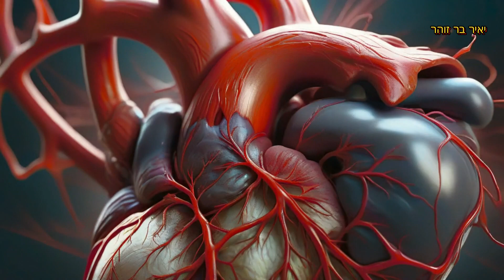שמירה על בריאות הלב בגיל מבוגר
שמירה על בריאות הלב בגיל מבוגר היא נושא חשוב ומורכב, הדורש התייחסות למספר גורמים מרכזיים. להלן מספר המלצות מרכזיות לשמירה על בריאות הלב בגיל מבוגר, המבוססות על מקורות שונים:

## פעילות גופנית

פעילות גופנית היא אחד הכלים היעילים ביותר לחיזוק שריר הלב. מומלץ לשלב שלושה סוגי אימונים:
- **פעילות אירובית**: מסייעת בשיפור זרימת הדם, הורדת לחץ הדם וקצב הלב, הפחתת דיכאון וסטרס, ושיפור הריכוז והזיכרון[2].
- **אימוני התנגדות**: חשובים לטיפוח מסת שריר ושמירה על כוח הגוף. מומלץ לבצע אימונים כנגד משקולות, רצועות התנגדות או משקל הגוף לפחות פעמיים בשבוע[2].
- **אימוני מתיחות**: תורמים לשמירה על טווח התנועה ומפחיתים את הסיכון לפציעות, מה שמאפשר רצף באימונים ושמירה על בריאות הלב[2].

## תזונה נכונה

לתזונה השפעה משמעותית על בריאות הלב:
- **דיאטה ים תיכונית**: מבוססת על ירקות ופירות טריים, דגנים מלאים, קטניות, שמן זית, מוצרי חלב, דגים, אגוזים וזרעים, וצריכה מתונה של בשר ויין. דיאטה זו תורמת לאיזון לחץ הדם, הפחתת ערכי הטריגליצרידים והעלאת ערכי הכולסטרול הטוב[2].
- **הימנעות ממזון מזוקק**: צריכת אורז לבן בכמות גבוהה עלולה להזיק כמו ממתקים. מומלץ להעדיף דגנים מלאים וסיבים תזונתיים[2].
- **צריכת דגים**: מומלץ לאכול דגים כמו סרדינים, טונה ופורל פעמיים בשבוע, שכן הם מכילים חומצות שומן אומגה 3 המפחיתות דלקת עורקים וסיכון לדיכאון[2].

## הפסקת עישון

עישון הוא אחד מגורמי הסיכון המרכזיים למחלות לב. הפסקת עישון תורמת להפחתת הסיכון למחלות לב וכלי דם[3][6].

## ניהול סטרס

סטרס ודיכאון הם גורמי סיכון למחלות לב. פעילות גופנית, תזונה נכונה ושמירה על אורח חיים בריא יכולים לסייע בהפחתת סטרס ושיפור מצב הרוח[2][3].

## מעקב רפואי

חשוב לבצע מעקב רפואי סדיר, במיוחד אם יש היסטוריה משפחתית של מחלות לב, יתר לחץ דם, סוכרת או מחלות כליות. מעקב זה כולל בדיקות דם, בדיקות לחץ דם ובדיקות נוספות לפי הצורך[2][3].

## מודעות לסימנים מוקדמים

נשים בגיל מבוגר חוות סימפטומים שונים מגברים בזמן התקף לב, כגון עייפות קשה, בחילה, קוצר נשימה, סחרחורת, צרבת, חרדה לא מוסברת, זיעה קרה, דפיקות לב חזקות או מהירות ואי נוחות בחלק העליון של הגוף. חשוב להיות מודעים לסימנים אלו ולפנות בהקדם לבית החולים במקרה הצורך[1].

שמירה על בריאות הלב בגיל מבוגר דורשת שילוב של פעילות גופנית, תזונה נכונה, הפסקת עישון, ניהול סטרס ומעקב רפואי סדיר. מודעות לסימנים מוקדמים של התקף לב יכולה להציל חיים, במיוחד בקרב נשים בגיל מבוגר.